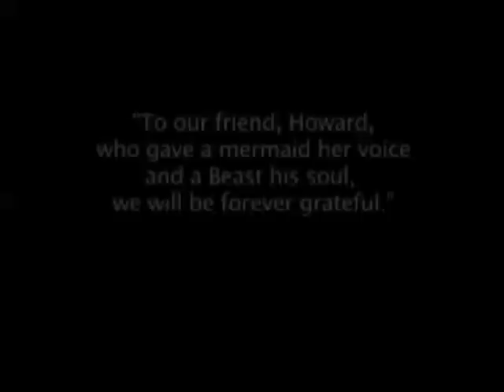A BEAST HIS SOUL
more mermaids

Thanks to PartyTrash for this amazing edit of Alicia Keys' Unthinkable. to learn more about some of the subject matter in this video.